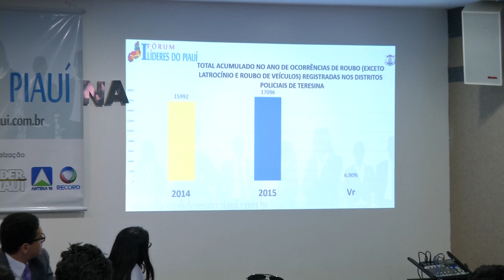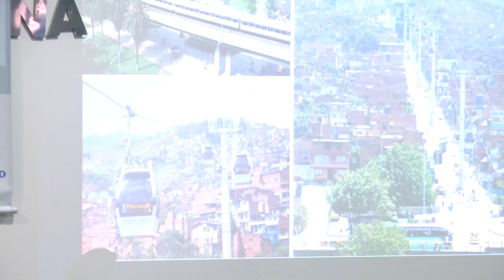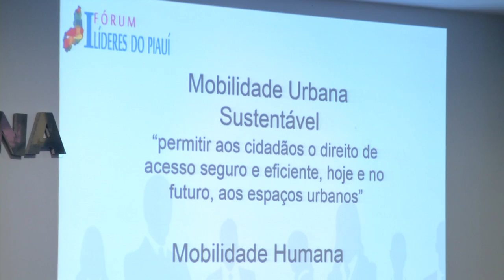PGM LIDER PIAUI BLOCO 01